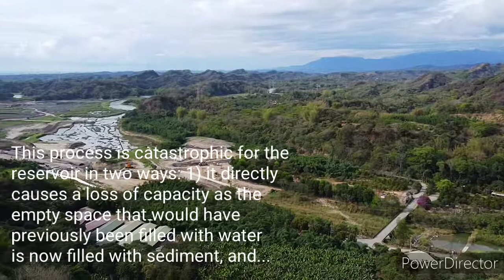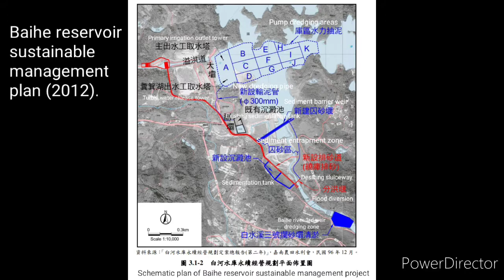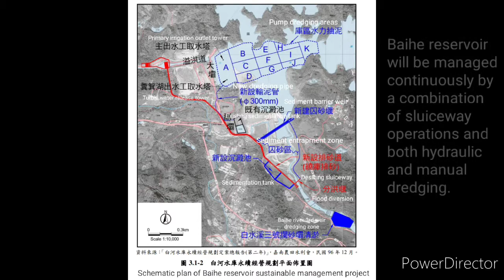An introduction to Baihe reservoir (part 1)